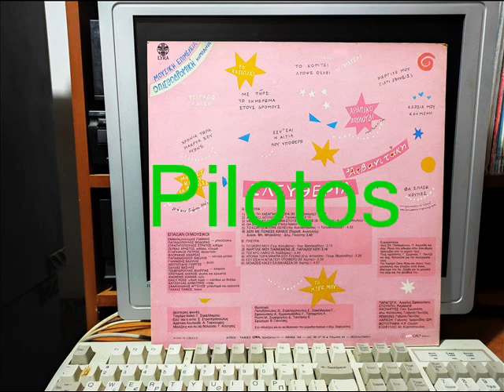ΤΟ ΚΟΡΙΤΣΙ ΑΠΟΨΕ ΘΕΛΕΙ - ΑΡΒΑΝΙΤΑΚΗ ΕΛΕΥΘΕΡΙΑ